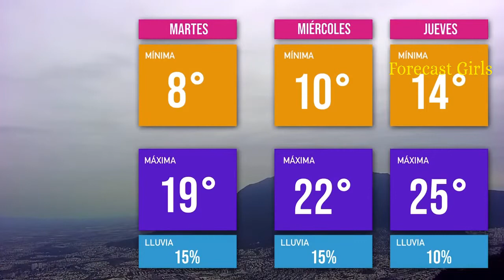Tania Gómez - en palazzo de flores entallado sexy